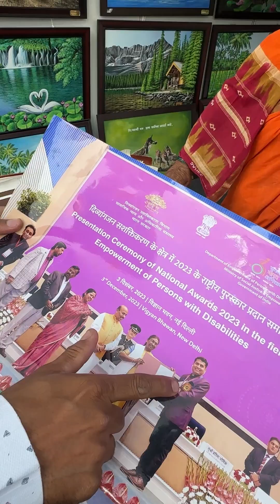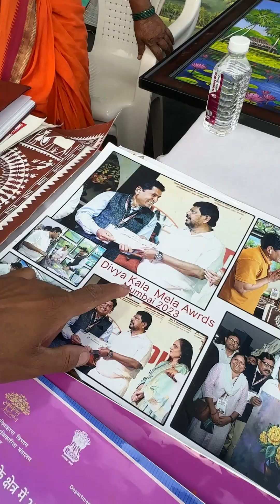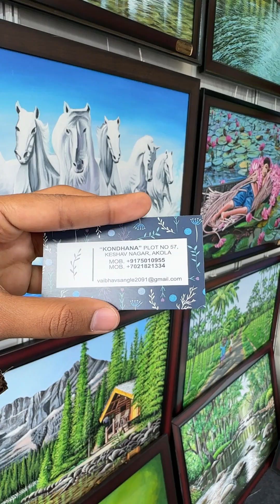Specially Abled man selling paintings with his Dadi